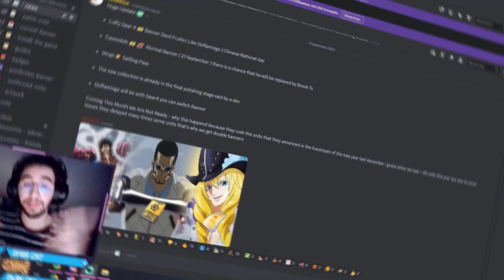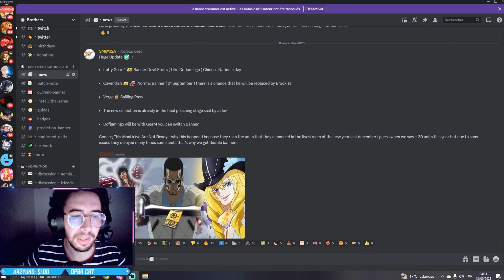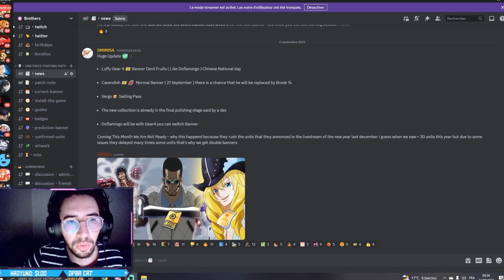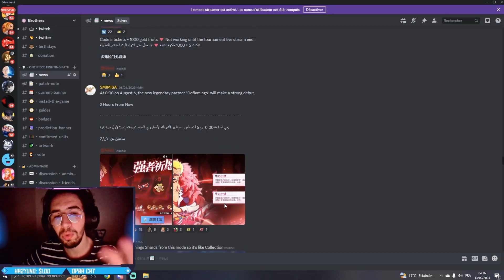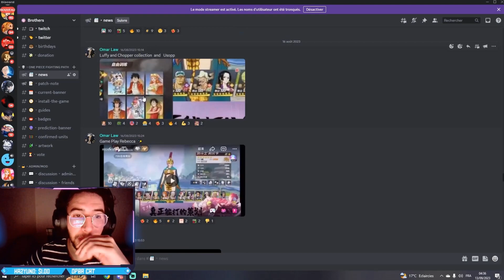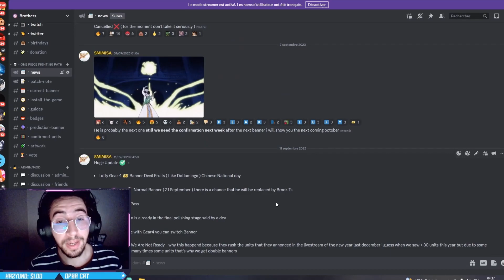One Piece Fighting Path ونبيس فايتنغ باث - الشخصيات القادمة لازم تحضرو الفواكه والتيكيت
Gear 4 / Cavendish / Vergo

يمكنكم دعمي بالانضمام إلى العضوية للحصول على الامتيازات والتسريبات الحصرية ، شكرًا لكم على كل دعمك

ونبيس فايتنغ باث
Ussop